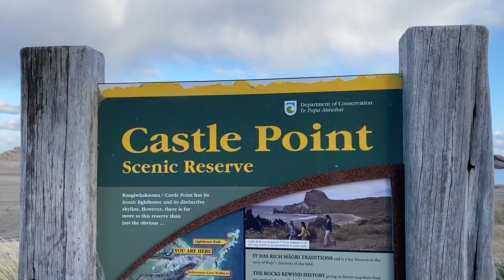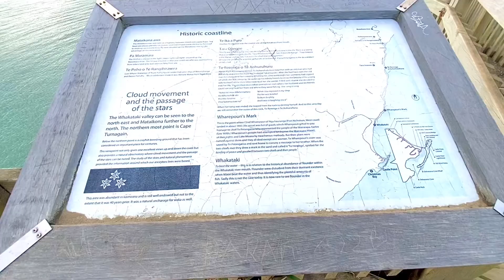WAIHI FALLS AND CASTLE POINT TOUR | NEW ZEALAND | EL AKIRA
Hey guys, Tour with us at Waihi falls and Castle point NZ. One of the best tourist destination in North Island NZ :) Enjoy watching! :)